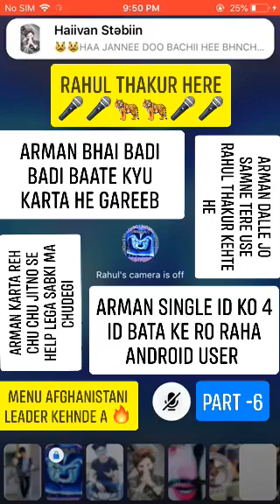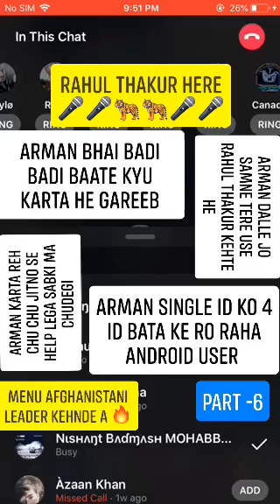AWARA PUNCHI CHUDAI PART - 6